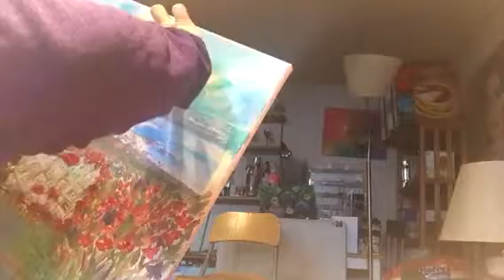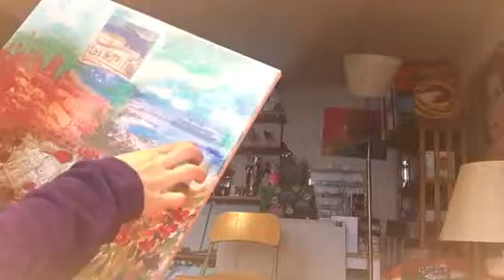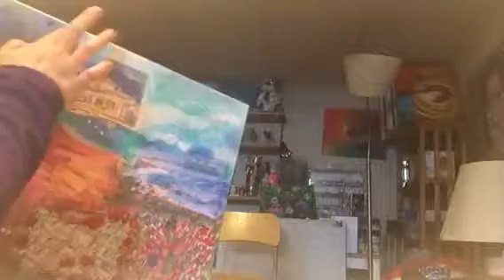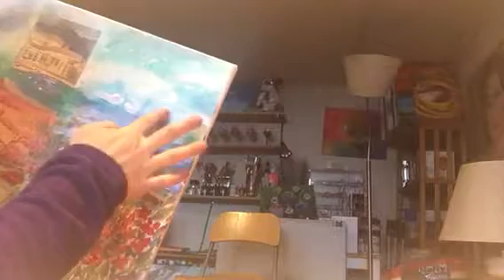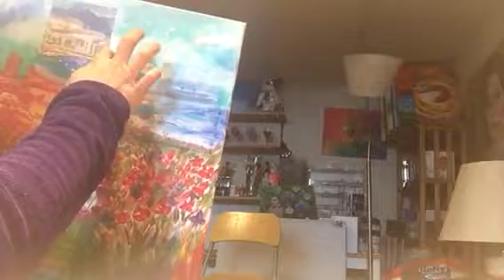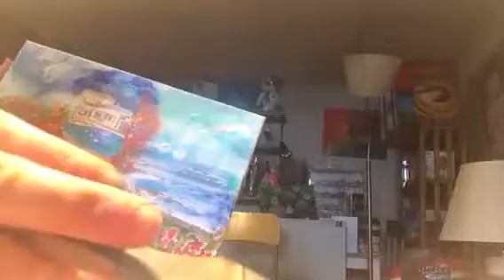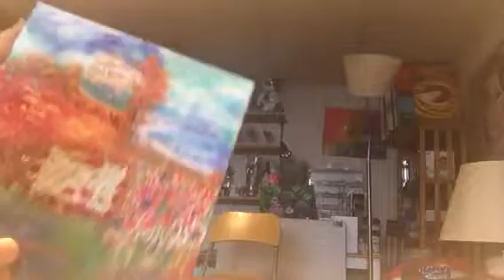Dream board abstract by Pouneh part 9